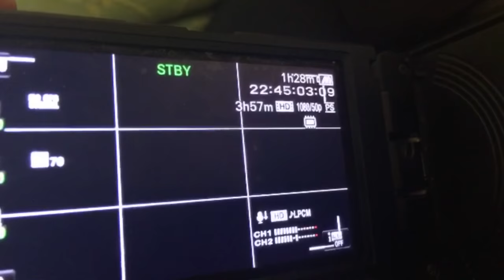Dipping Cookies in Wine???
The Break Episode #1000 Celebration - Part 5! A short vlog that I quickly put together during an insanely busy day of work in Rome. Enjoy!